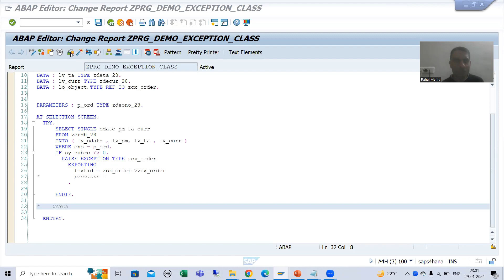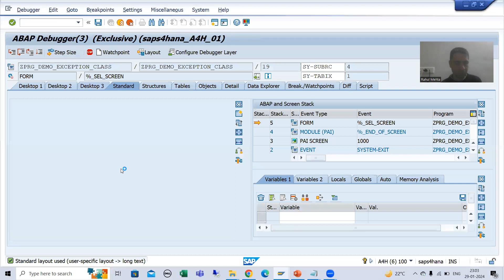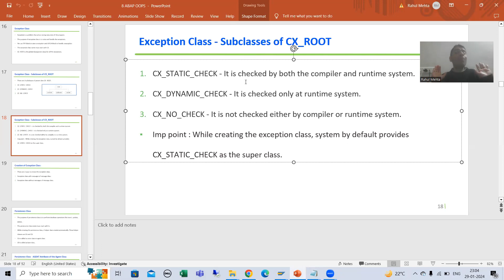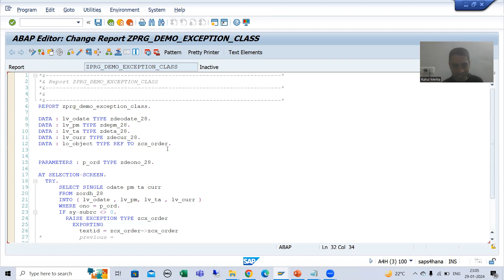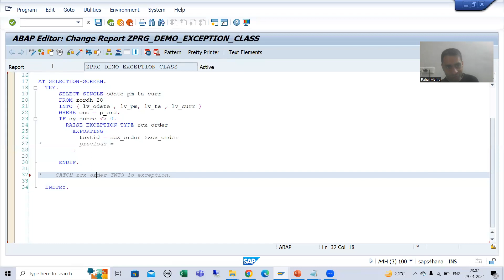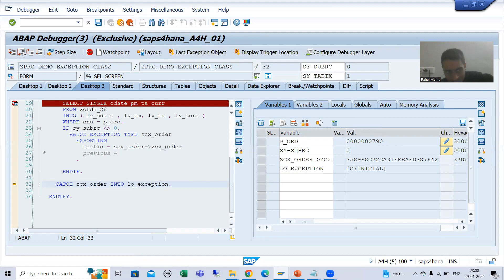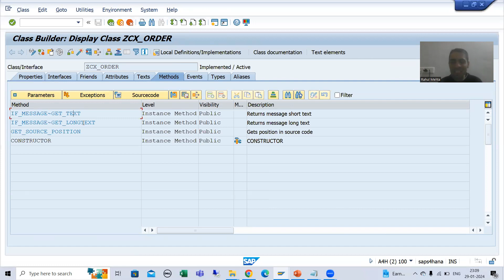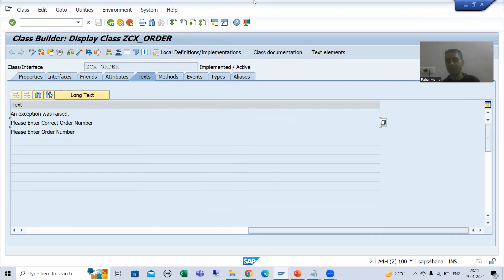112 - ABAP OOPS - Exception Class - Use in Program Part2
-Demo on Handling the Exception.